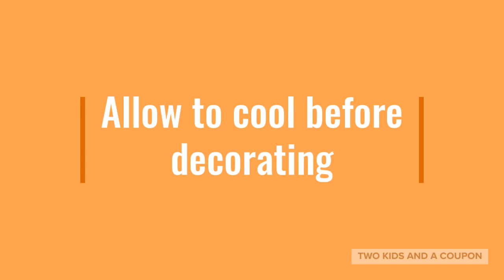Easy Homemade Copycat Lofthouse Cookies Recipe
Make this easy homemade copycat Lofthouse cookies recipe for a delicious treat. Here is how to make them!